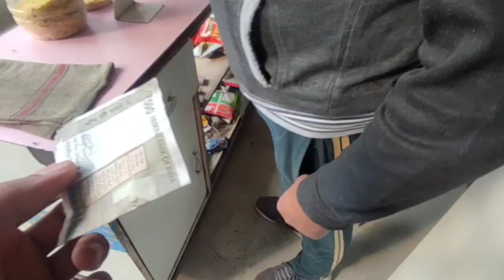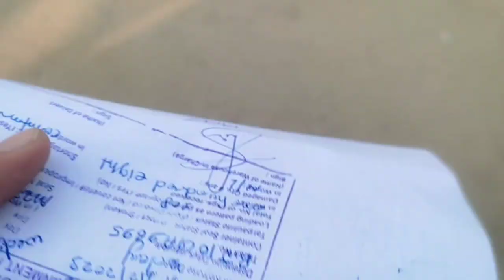Truck driver 365 days challenge💪/Life of Indain truck driver👨‍🍳/nittan vlogs/daily vlogs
Truck driver 365 days challenge💪/Life of Indain truck driver👨‍🍳/nittan vlogs